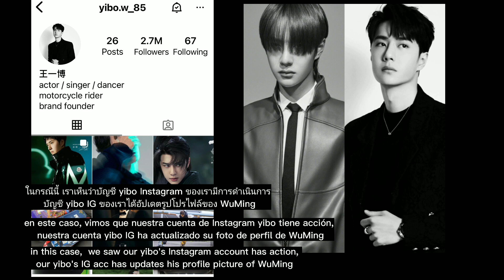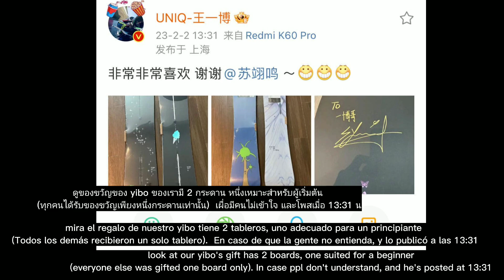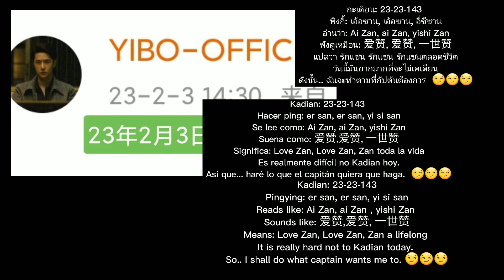💚 Another evidence of Su Yiming gift to yibo...♥️chhomsoben